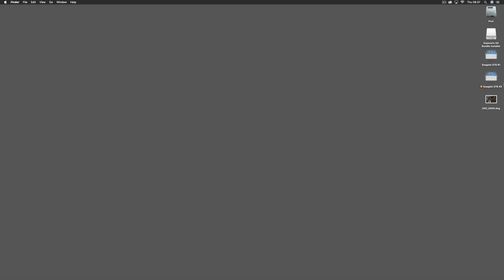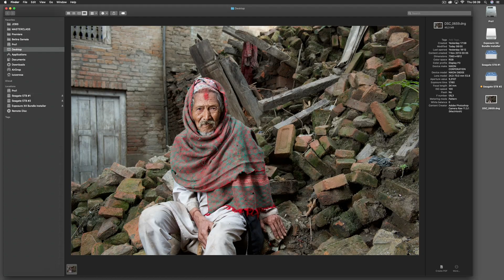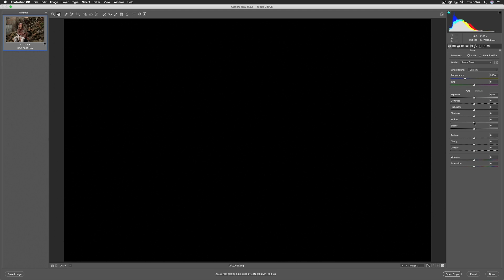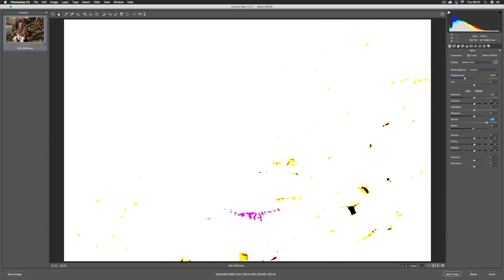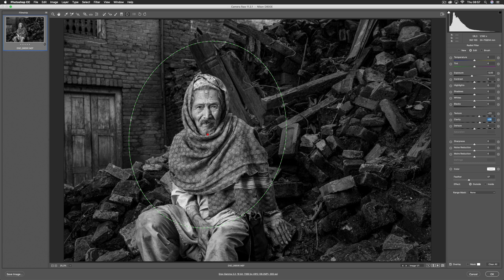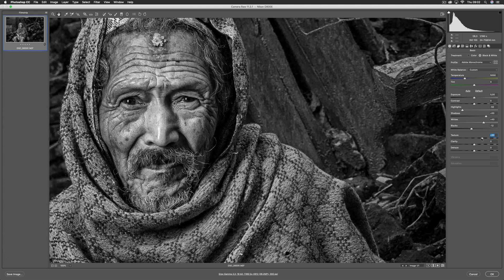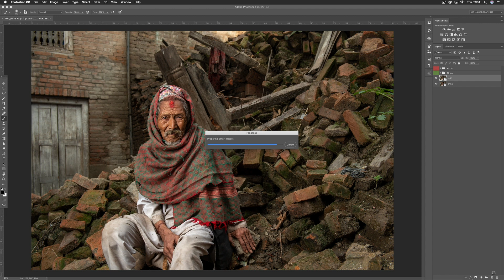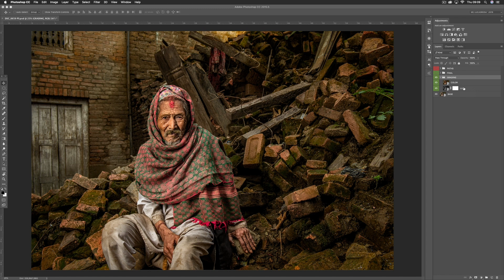LR MASTERCLASS - Luminosidade vs Cores dentro do Photoshop